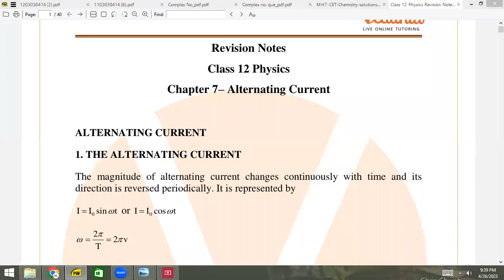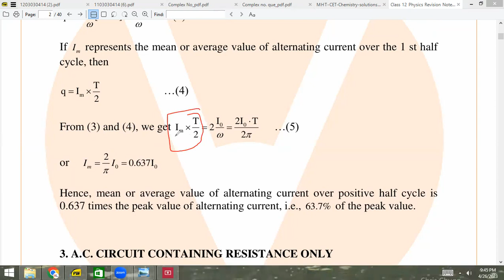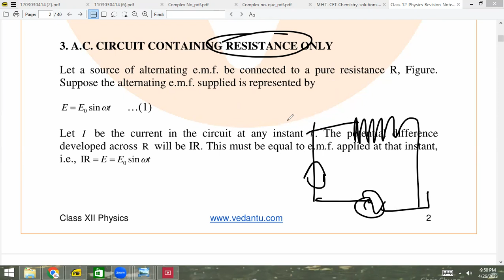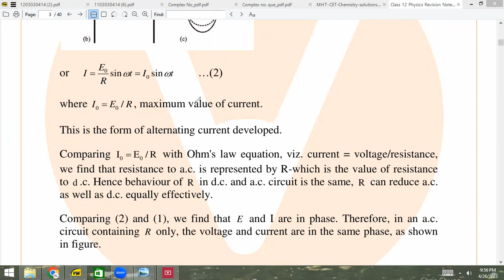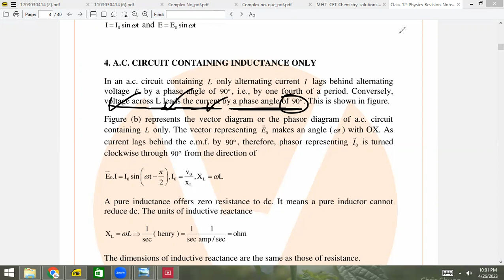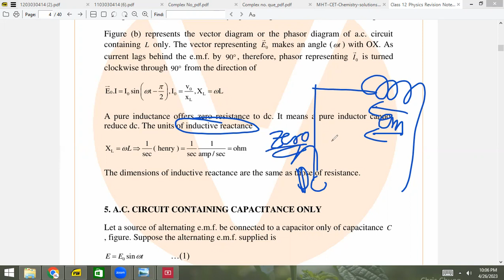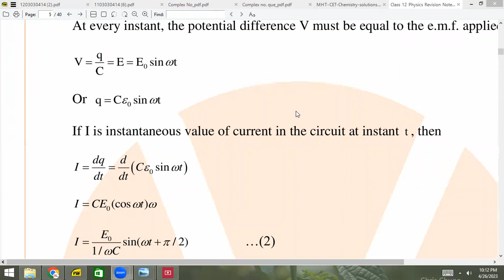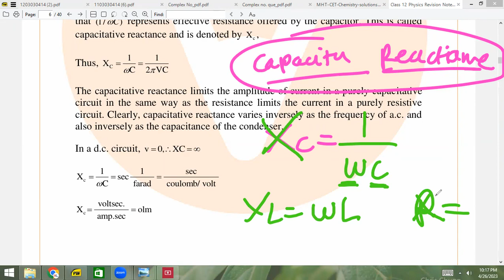alternating current important theory of class 12